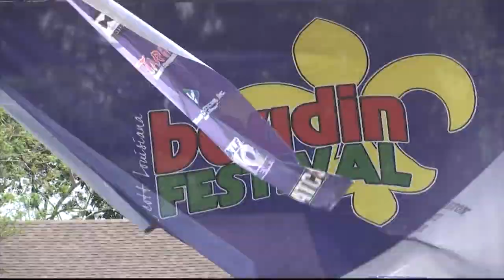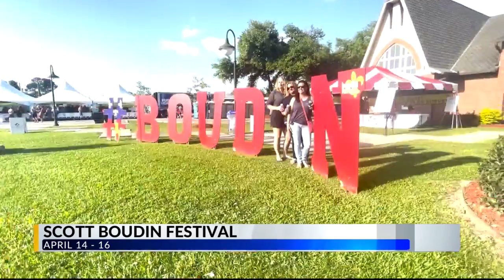Boudin Festival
Miss Scott Boudin Festival Queen 10 joined Passe Partout this morning to talk about the Scott Boudin Festival taking place April 14-16. There will be lots of bouidn, games for the children, and vendors selling handcrafted items. The festival is still accepting volunteers. Information is on scottboudinfestival.com